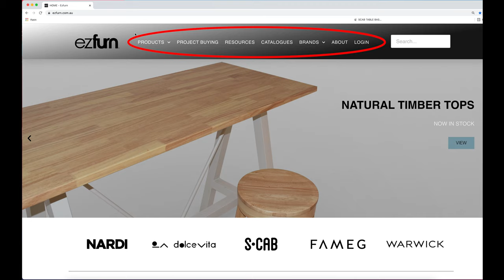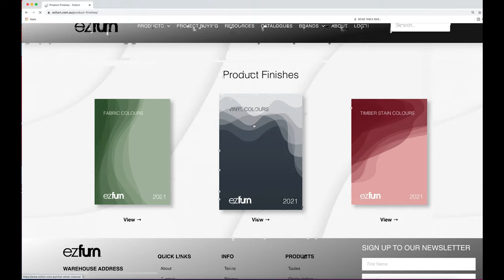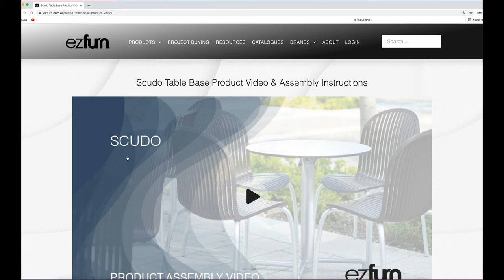0.4 CLIENT RESOURCES TUTORIAL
00:00 Resource Section
00:25 Product Photography
00:52 Product Finish Documents
01:10 Care and Maintenance
01:31 Ezfurn Tutorial Videos
01:54 Product and Assembly Videos